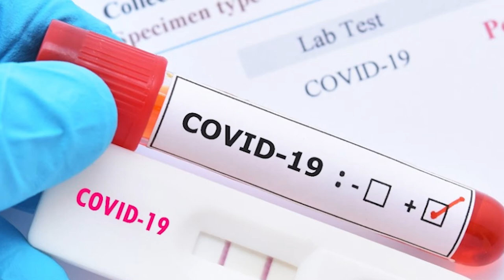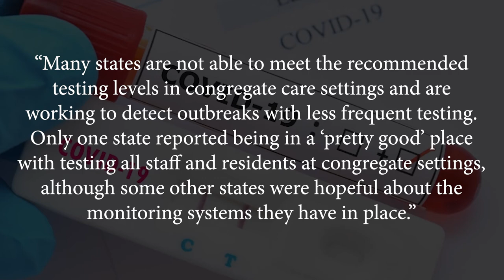Senate Report Finds Facilities Lack Sufficient COVID-19 Tests - LTC News on CNA-TV - July 15, 2020